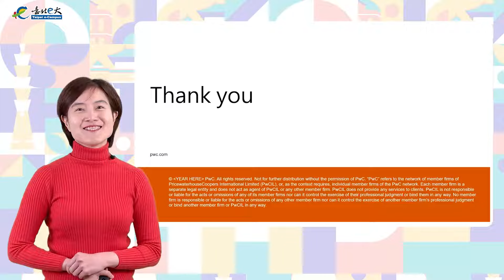六、誠信是門好生意【第六講】商業往來之利害關係人管理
本影片為臺北e大數位學習網之誠信是門好生意【第六講】,若學員想看完整課程並取得公務人員時數者,請至臺北e大登入並觀看完整課程

臺北市政府政風處為凝聚私部門反貪腐共識，特委由臺北市政府公務人員訓練處製播「誠信是門好生意」系列講堂，邀請鍾元珧律師講授誠信經營的關鍵思考及效益所在，期望能幫助企業經營者輕易上手，從而強化公私部門廉潔夥伴關係，共同建構臺北市廉能優質投資環境。